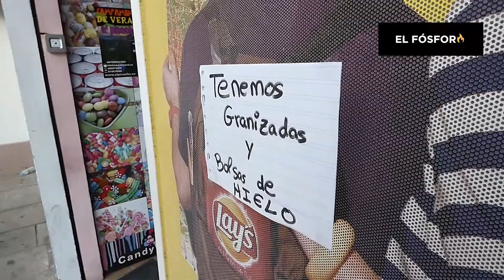AUTONOMO en PRÁCTICAS: Las Golosinas de David - ANÓNIMOS - ELFOSFORO.ES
Existe una nueva práctica entre los jóvenes, se han cansado de trabajar de becarios o de tener contratos precarios. Así que han decidido lanzarse a la piscina abriendo negocios de prueba para aprender de ellos y en futuro abrir un negocio en el sector que han estudiado.
Esté es el primer capítulo de una sección llamada "Anonimos" donde exploramos en la vida de una persona común, del día a día, de los cuales pueden parecer más interesantes de lo que en un primer momento parecen.